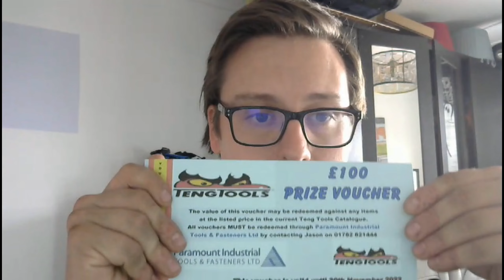Our first EVER Division 1 SUPERKART race!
Chatting through our first ever Divison 1 Superkart event at Darley Moor.

00:00 intro
02:50 failing to qualify!
05:00 technique
07:40 first race
18:21 reaction!
21:55 race 2
30:50 prizes and ending thoughts